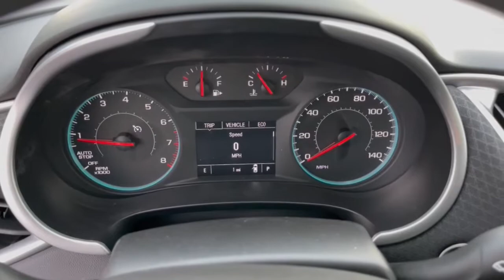2022 Chevrolet Malibu Dublin, Powell, Hilliard, Columbus, Westerville CCN1831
Summit White New 2022 Chevrolet Malibu LS available in 2589 Billingsley Rd., Columbus, Ohio at Ricart Chevrolet Buick GMC. Servicing the Dublin, Powell, Hilliard, Columbus, Westerville, OH area.

Jet Black Cloth.brbrRecent Arrival!brThis Vehicle has the following Equipment : Interior Protection Package (LPO) (All-Weather Floor Mats and Cargo Mat) Preferred Equipment Group 1LS Jet Black Cloth 16 Aluminum Wheels 4-Wheel Disc Brakes 6 Speakers 6-Speaker Audio System Feature 6-Way Manual Driver Seat Adjuster 6-Way Manual Front Passenger Seat Adjuster ABS brakes Air Conditioning Alloy wheels AM/FM radio Brake assist Bumpers: body-color Compass Delay-off headlights Driver door bin Driver vanity mirror Dual front impact airbags Dual front side impact airbags Electronic Stability Control Emergency communication system: OnStar and Chevrolet connected services capable Exterior Parking Camera Rear Four wheel independent suspension Front anti-roll bar Front Bucket Seats Front Center Armrest w/Storage Front reading lights Fully automatic headlights Illuminated entry Knee airbag Low tire pressure warning Occupant sensing airbag Outside temperature display Overhead airbag Overhead console Panic alarm Passenger door bin Passenger vanity mirror Power door mirrors Power steering Power windows Premium audio system: Chevrolet Infotainment 3 Plus Premium Cloth Seat Trim Radio: Chevrolet Infotainment 3 System Rear anti-roll bar Rear side impact airbag Rear window defroster Remote keyless entry Remote Vehicle Starter System Security system Speed control Split folding rear seat Steering wheel mounted audio controls Tachometer Telescoping steering wheel Tilt steering wheel Traction control Trip computer Variably intermittent wipers Wireless Apple CarPlay/Android Auto and Wireless Apple CarPlay/Wireless Android Auto. Summit White 2022 Chevrolet Malibu LS 1LS 4D Sedan 1.5L DOHC CVT FWD 29/36 City/Highway MPGbrWe can Come to you. Free pick up and Delivery for Service And Sales! We bring a sanitized vehicle to you! We can also evaluate your trade at your home or Office. Calls us for Details and an appointment. Must Finance thru GM Financial to qualify.